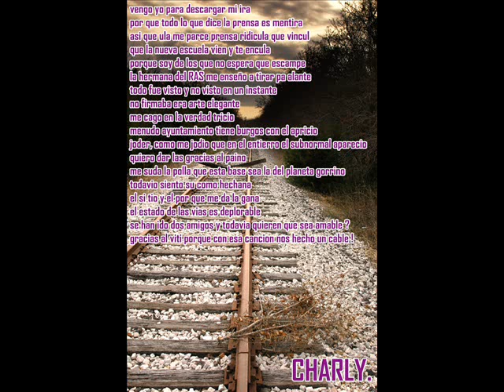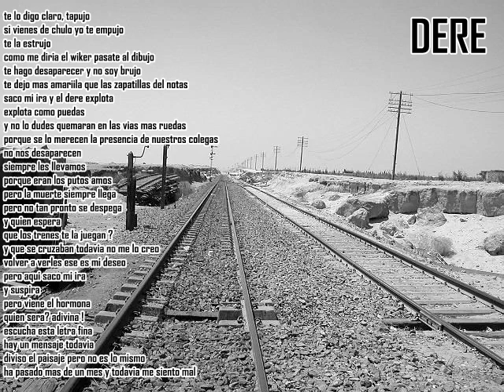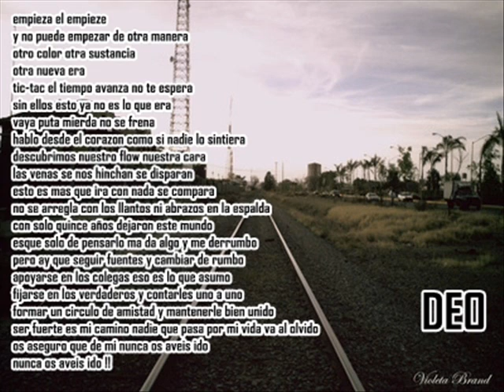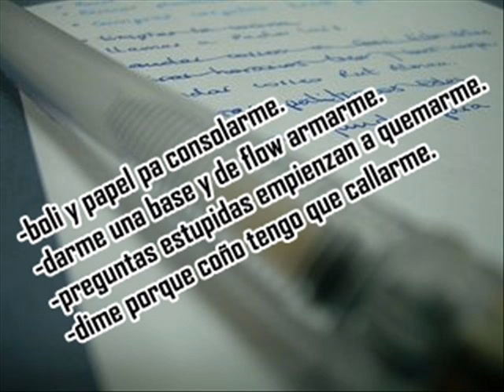ras y extremo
12-9-07 video con la cancion que deicaron charly dere deo y furfi
nunka os olvidaremos
VIAS ARE DEATH